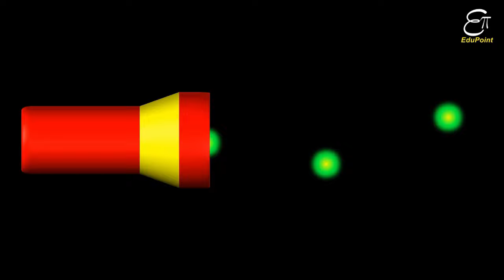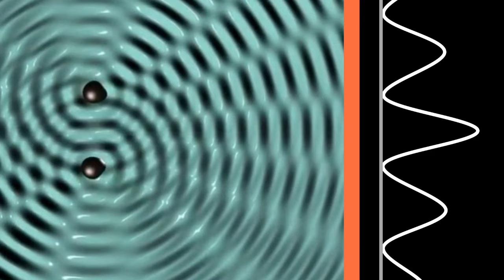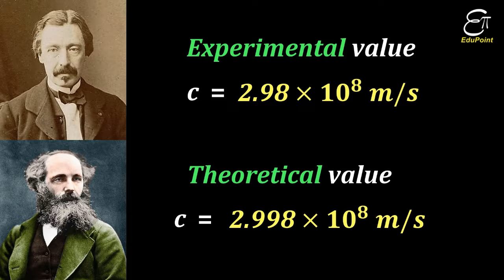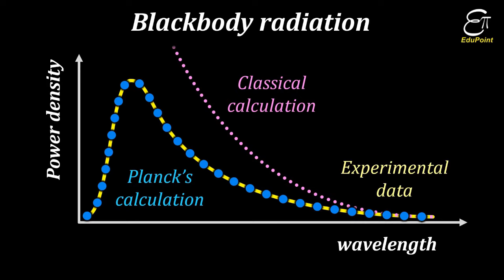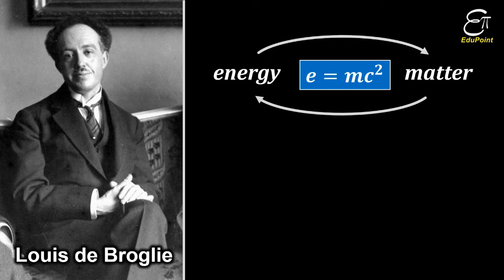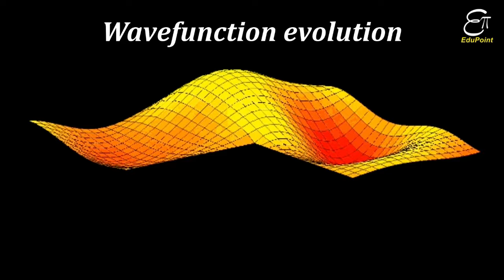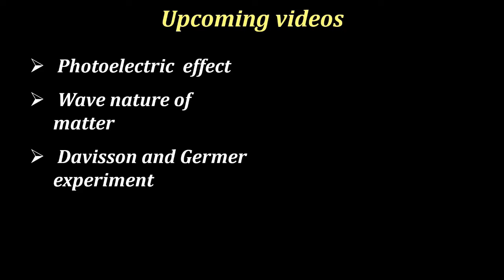DUAL NATURE of Radiation and Matter (Introduction) || in Hindi for Class 12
In this Physics video in Hindi for Class 12 we explained what dual nature of radiation and matter means. The fact that Electromagnetic radiation and matter, like electron, possess properties of wave as well as particle is known as the dual nature. This topic is from Chapter 11 : 'Dual Nature of Radiation and Matter' for Class 12 from NCERT.

In 1801 Thomas Young, in his double slit experiment, showed the interference of light. In 1865 Maxwell showed that light is an electromagnetic wave. These established the wave nature of radiation.
During the explanation of blackbody radiation Max Planck assumed that the radiation consists of packets of energy and he termed them 'Photon'. While explaining the photoelectric effect Albert Einstein also assumed the same. These established the particle nature of radiation.

In 1924 Luis de Broglie postulated that eevery particle possess soe wave properties. This was established be two experiments, viz., Davisson - Germer experiment and G. P. Thomson's electron diffraction experiment. These established the wave nature of particle.